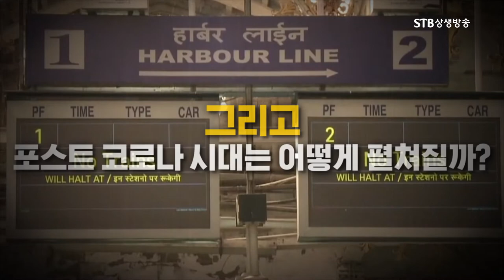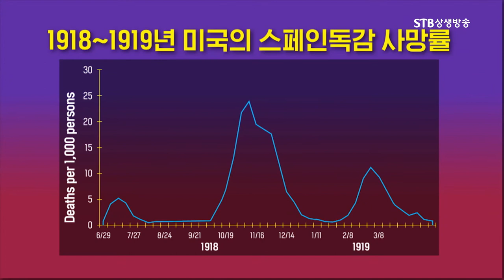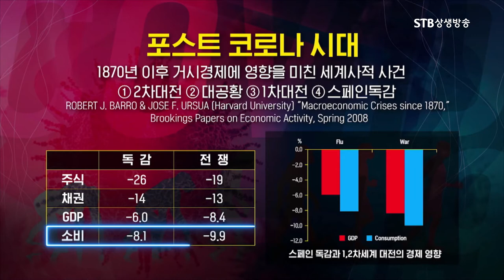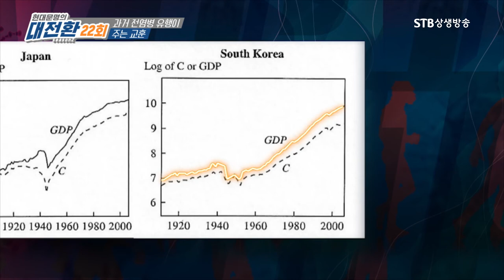질병전문가가 보는 포스트 코로나시대ㅣ어떻게 살아야 할 것인가ㅣ공존과 생존ㅣ이현숙ㅣSTB상생방송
현대문명의 대전환 시즌2 22회 코로나19로 다시 보는 전염병 2부
연세대 의학사연구소 이현숙 교수